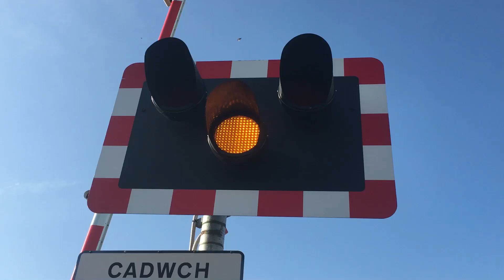*MISUSE X2* Maes Level Crossing*READ DISC*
After the twits misused they just waited on the other side and waited for the train to pass…WHY?! I don’t know. I just don’t understand some people. Like before when dislikes were a thing j just dont understand people that dislike! If you dont like my content go watch something else!🙄
*I WILL STOP RANTING NOW*